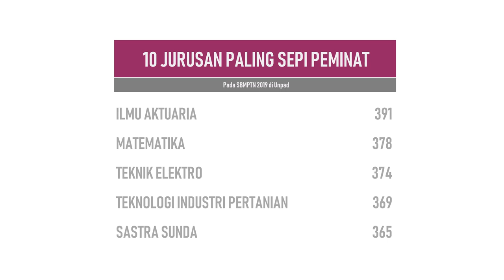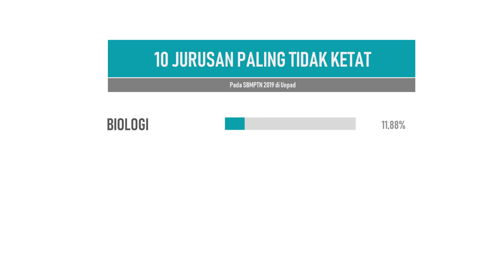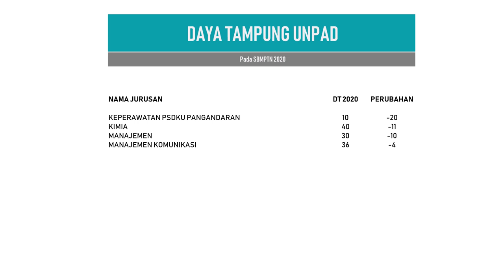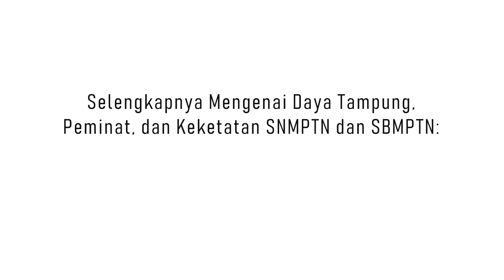10 Jurusan Paling Sepi Peminat, Paling Diminati, dan Paling Ketat di Unpad pada SBMPTN 2019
Buat kalian yang berminat masuk Unpad melalui jalur SBMPTN di tahun 2020, berikut ini 10 jurusan paling sepi peminat, paling diminati, dan paling ketat di Unpad pada SBMPTN 2019.